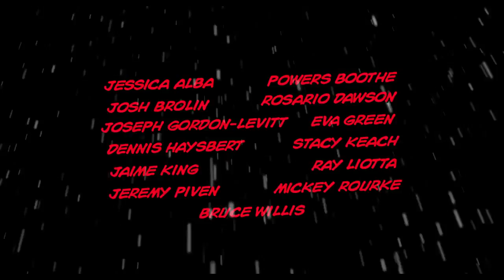Sin City A Dame To Kill For Official Trailer 2014 Jessica Alba, Eva Green Movie HD 720p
Sin City: A Dame To Kill For Official Trailer #2 (2014) - Jessica Alba Movie HD

The town's most hard-boiled citizens cross paths with some of its more reviled inhabitants.

The Movieclips Trailers channel is your destination for the hottest new trailers the second they drop. Whether

it's the latest studio release, an indie horror flick, an evocative documentary, or that new RomCom you've been

waiting for, the Movieclips team is here day and night to make sure all the best new movie trailers are here for

you the moment they're released.

In addition to being the #1 Movie Trailers Channel on YouTube, we deliver amazing and engaging original videos

each week. Watch our exclusive Ultimate Trailers, Showdowns, Instant Trailer Reviews, Monthly MashUps, Movie News,

and so much more to keep you in the know.

"sin city" "sin city 2" "sin city: a dame to kill for" sequel "sin city trailer" "eva gren" "joseph gordon-levitt"

"jessica alba" "juno temple" "bruce wilis" "josh brolin" "jaime king" "rosario dawson" "mickey rourke" "jamie

chung" "robert rodriguez" "frank miller" "comic book" CGI animation crime thriller action kill "jeremy piven"

"lady gaga" "ray liotta" "Christopher Meloni" vchan